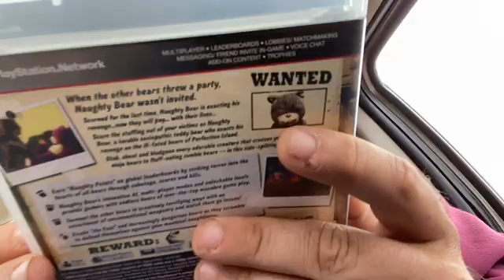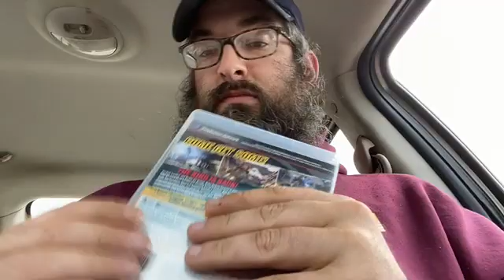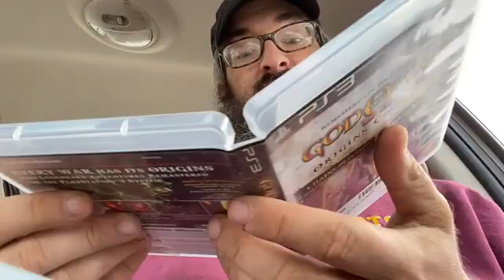Game Pickups At Second Time Around Consignment Shop